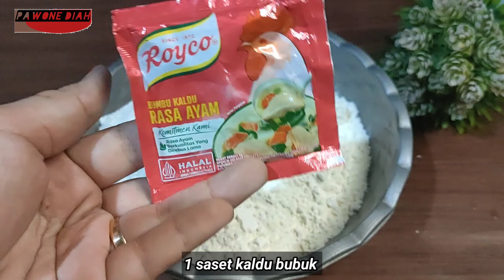Ide Jualan Simple Dijamin Laris Manis ‼️ Enak Banget Cobain Resep Ini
assalamualaikum di video kali ini saya akan berbagi resep ide jualan dari bahan dasar kentang yang pertama yaitu tentang crispy ala KFC dan yang kedua yaitu long potato

resep 1
bahan-bahan:(Rp)
1 kg kentang (16000)
500 gram tepung terigu (4500)
2 SDM tepung maizena (500)
1 sachet kaldu bubuk (500)
air secukupnya

1/2 liter minyak goreng (masih bisa digunakan)+ gas (4000)
15 gelas cup 200 ml (1500)
Bumbu tabur merk Mazzoni ( rasa sesuai selera) (1000)

total modal Rp 28000
untuk harga jual sesuaikan aja dengan modal karena memang harga bahan baku tiap daerah berbeda-beda kalau di tempat saya ini perekatnya saya jual dengan harga rp3.000
total Rp 45000 total laba Rp17.000

Resep 2
Bahan bahan:
500 gram kentang (6000)
150 gram tepung bumbu serbaguna (2000)